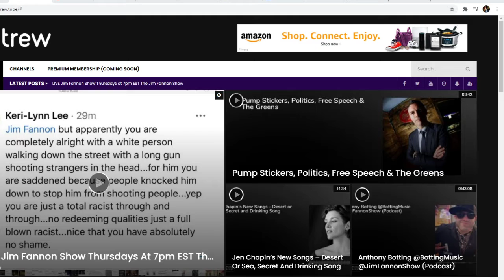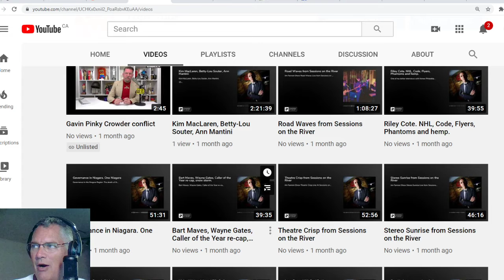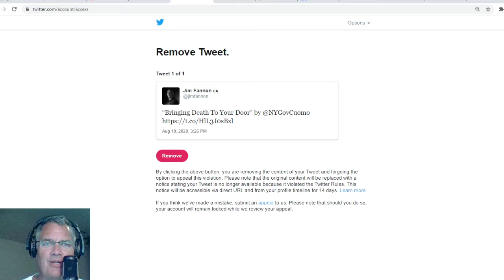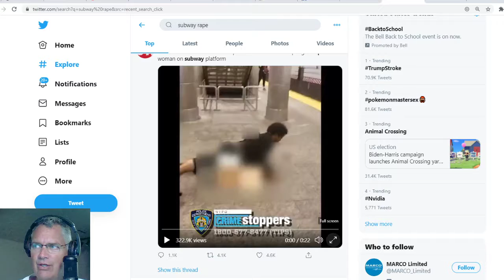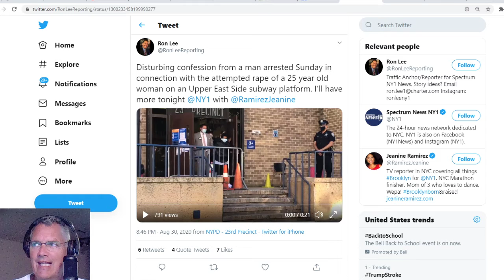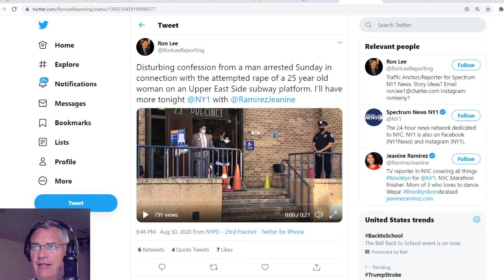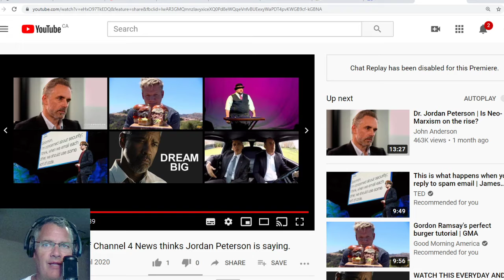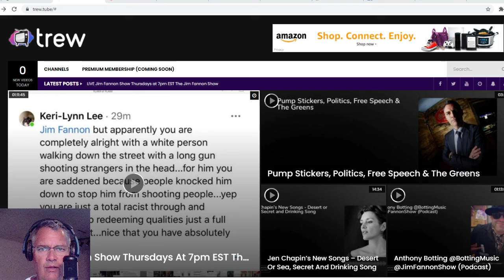"You've Been Duped", NYC Subway Rape, Twitter Suspension, Proud Boys vs. Antifa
Jim Fannon Show Sept 1st, 2020

mask or no mask?
Trew Tube and the Jim Fannon Show channels on You Tube
Twitter suspended me again, this time for 7 days
rape on a NYC subway platform
proud boys in jail for 4 years for defending themselves too well
Jordan Peterson vs. Kathy Newman
Killer declares, "I'm 100% ANTIFA"

Your support for this channel is appreciated
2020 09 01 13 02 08